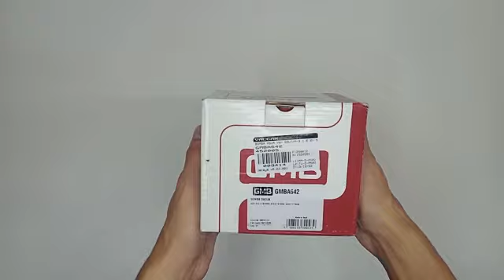009414 Bomba de Água Golf A3 A4 Passat Jetta 1.6 2.0 1996 a 2012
1 (Uma) Bomba de Água;
1 (Um) Anel de vedação.

Aplicável nos seguintes veículos:

Montadora: Audi;
Veículo: A3;
Motor: 1.6;
Ano de fabricação: 1996;

Montadora: Audi;
Veículo: A3;
Motor: 2.0 FSI;
Ano de fabricação: 2003, 2004, 2005, 2006;

Montadora: Audi;
Veículo: A4;
Motor: 2.0 FSI;
Ano de fabricação: 2002, 2003, 2004;

Montadora: Audi;
Veículo: A4;
Motor: 1.6 S4 AVANT, QUATTRO;
Ano de fabricação: 1997;

Montadora: Audi;
Veículo: Octavia;
Motor: 2.0 FSI;
Ano de fabricação: 2004, 2005, 2006, 2007, 2008, 2009, 2010, 2011, 2012;

Montadora: Audi;
Veículo: Toledo;
Motor: 2.0 FSI;
Ano de fabricação: 2004, 2005, 2006, 2007, 2008, 2009;

Montadora: Volkswagen;
Veículo: Golf;
Motor: 1.6 8v;
Ano de fabricação: 2004, 2005, 2006, 2007, 2008;

Montadora: Volkswagen;
Veículo: Golf;
Motor: 1.6 SR;
Ano de fabricação: 1997, 1998, 1999, 2000, 2001, 2002, 2003;

Montadora: Volkswagen;
Veículo: Golf Plus;
Motor: 1.6 8v;
Ano de fabricação: 2005, 2006;

Montadora: Volkswagen;
Veículo: Jetta III;
Motor: 1.6 8v;
Ano de fabricação: 2005, 2006, 2007, 2008, 2009, 2010;

Montadora: Volkswagen;
Veículo: New Beetle;
Motor: 1.6;
Ano de fabricação: 1999

Montadora: Volkswagen;
Veículo: Passat Variant;
Motor: 1.6 8v;

Montadora: Volkswagen;
Veículo: Passat;
Motor: 1.6;
Ano de fabricação: 1996, 1997;

Polia com 23 dentes;

SOBRE O PRODUTO:
- Proteção Contra Corrosão e Resistência a Cavitação;
- Produzido em Alumínio Injetado;
- Alta Resistência à Máxima Pressão;
- Máxima Eficiência em Fluxo de Refrigeração;
- Acompanha Junta de Vedação.

Sobre o produto:
Apesar de ser uma peça relativamente pequena, a bomba d’água é fundamental para o funcionamento do carro. Afinal, caso não opere corretamente, as consequências ao motor podem ser bem sérias

Prevenção e Manutenção:
A bomba d’água como um coração é uma das responsáveis pela circulação do líquido refrigerante do radiador no motor, afim de manter a temperatura ideal, caso ela não funcione corretamente, pode ocorrer uma das piores coisas para um carro: o superaquecimento. Esse é um tipo de problema que tem de ser resolvido o quanto antes, para não trazer ainda mais prejuízos ao motor.